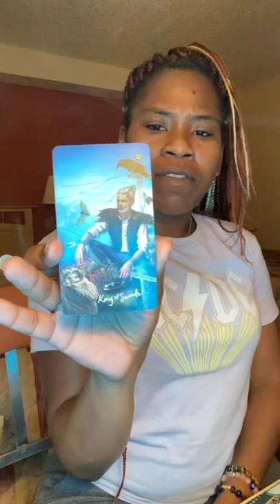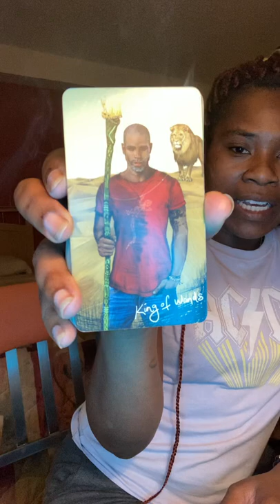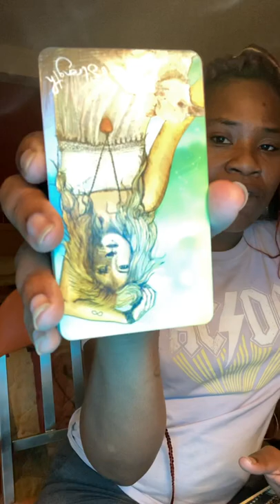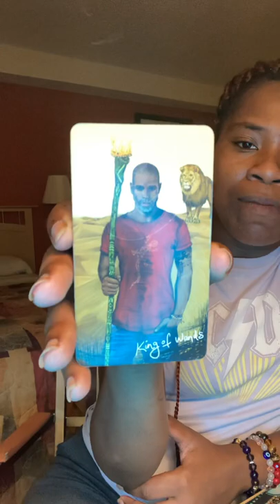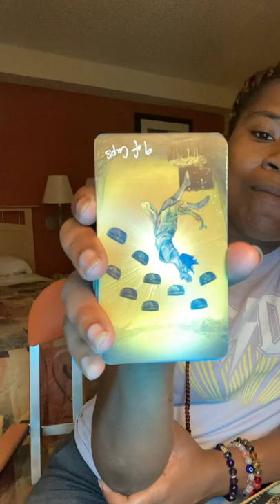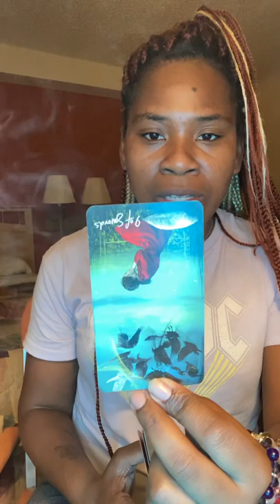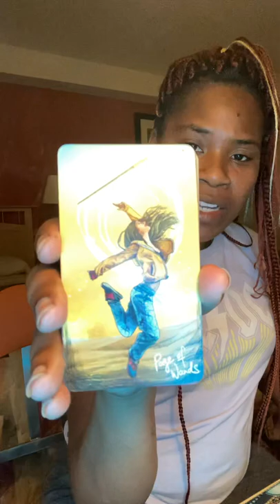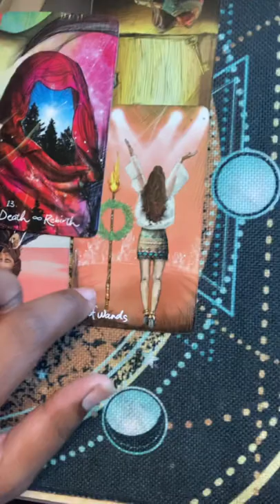Aquarius ♒️ Gemini ♊️ Libra ♎️: SWINGERS SLEPT AROUND SO MUCH THEY DON’T KNOW WHO GAVE WHO HIV/ AIDS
Hopefully this story is only for entertainment this a very heavy and negative energy… I DO NOT LIKE THIS!!